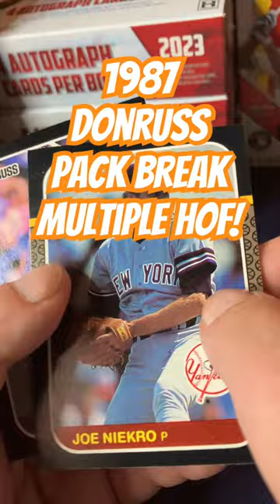More 1987 Donruss Junk Wax Pack Breaks!